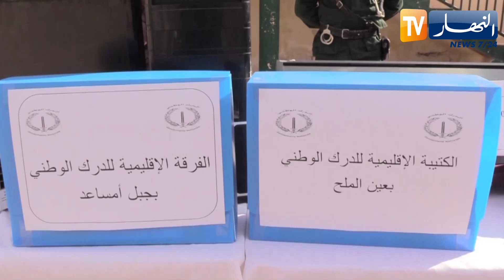المسيلة: توقيف 3 أشخاص يقومون بقرصنة بث إشارة باقة قنوات رياضية أجنبية